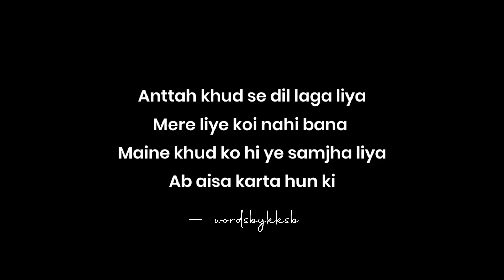Mera Koi Sachha Dost Nahi Hai 🥺💔 | KKSB